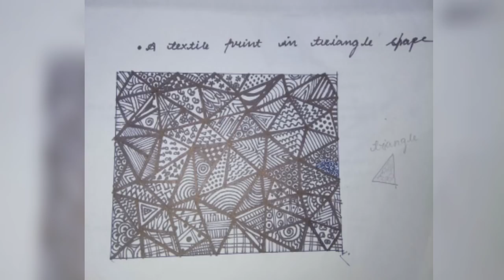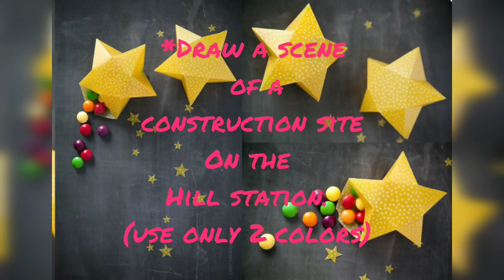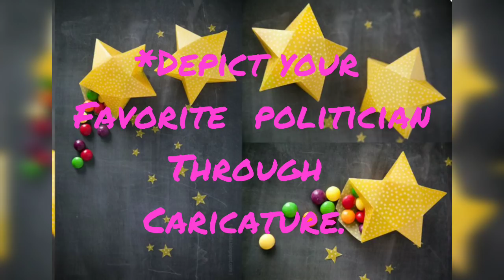NIFT CAT PREPARATION QUESTIONS (PART-2)